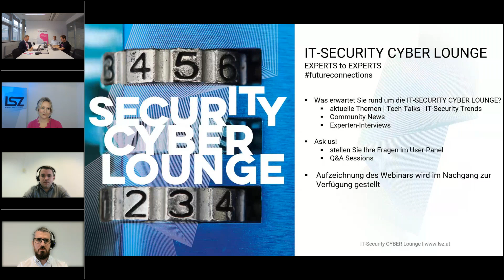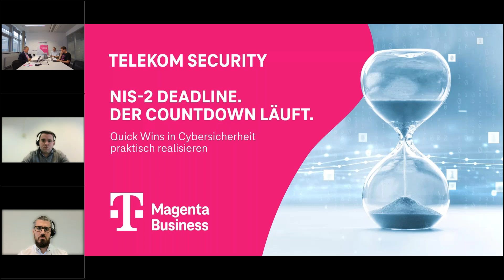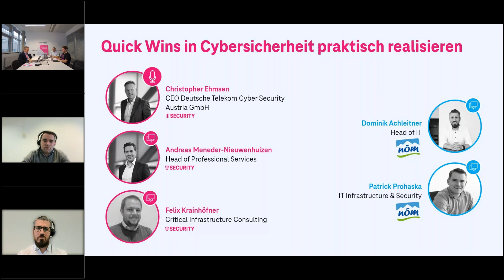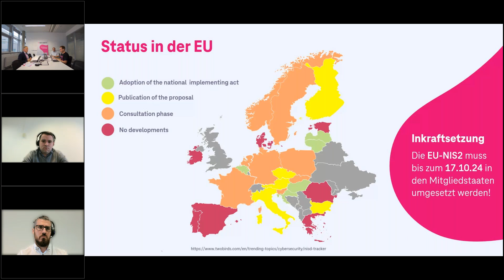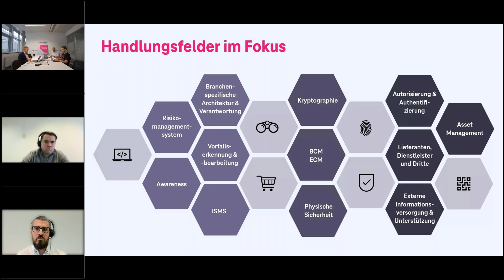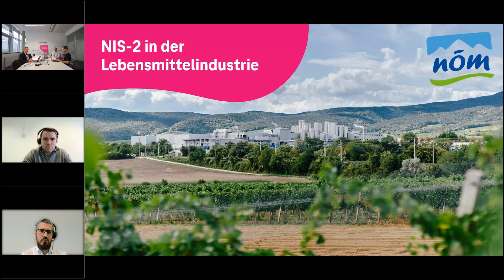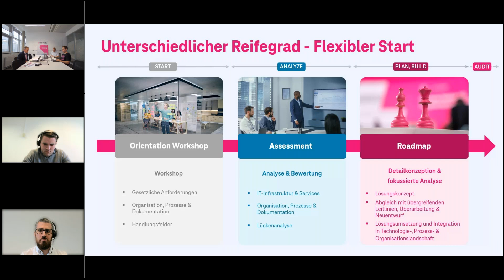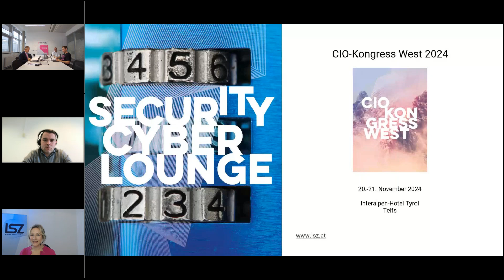IT Security CYBER Lounge: NIS 2 Deadline Der Countdown läuft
NIS-2 Deadline. Der Countdown läuft.
Quick-Wins in Cybersicherheit praktisch realisieren

Wir haben in den letzten Monaten viele wegweisende Impulse gesetzt und unsere Erkenntnisse in dutzenden Projekten zu NIS-2 realisiert. Das alles kumuliert sich nun zum 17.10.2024 – der Tag, an dem diese Richtlinie in nationales Recht umgesetzt sein soll. Oder auch nicht? Die Skepsis ist weiterhin hoch.

Unabhängig davon empfehlen wir, die Geschwindigkeit in der Umsetzung nicht zu reduzieren. Die Deutsche Telekom allein wehrt in ihrem Security Operations Center durchschnittlich 40.000 Angriffe auf ihre Netze und Kunden ab – jede Minute! Die allgemeine Cybersicherheit steigt jedoch erst deutlich, wenn alle ihre Hausaufgaben machen. Auch Sie!

Obwohl die Umsetzung für viele Unternehmen eine Herausforderung darstellt, gibt es Quick-Wins, die kurzfristig realisierbar sind.
In diesem Zusammenhang möchten wir Ihnen exemplarisch eines unserer Referenzprojekte vorstellen. Wir laden Sie zu diesem Webinar ein, bei dem wir gemeinsam mit einem österreichischen Lebensmittelhersteller über die Herausforderungen, Chancen und Ergebnisse unseres Projektes sprechen.

Rechnen Sie mit praktischen Antworten zu folgenden Fragen:
•    Wie weit sind Deutschland und Österreich bei der Umsetzung der NIS-2-Richtlinie?
•    Welche Anforderungen der NIS-2 stellen Betreiber kritischer Infrastrukturen vor Herausforderungen?
•    Welche Hürden erleben wir tagtäglich in Kundenprojekten?
•    Welche Quick-Wins gibt es und wie setzt man sie zügig um?